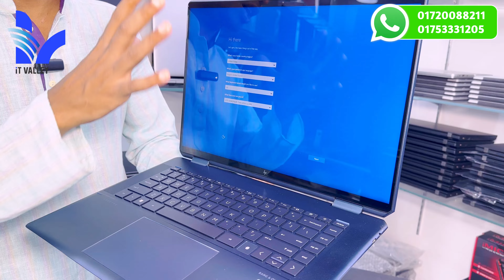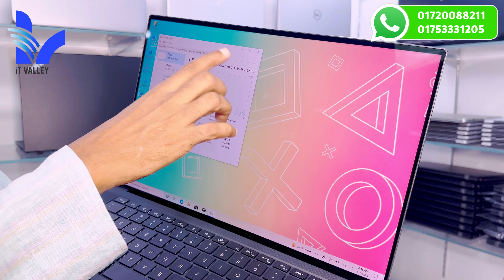Used Laptop Price In Bangladesh || Second Hand Laptop Price In BD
/ itvalley2021

🏙 Showroom Location :
মিরপুর, শেওড়াপাড়া, শামীম সারণি, 583 অনামিকা কনকর্ড শপিং কমপ্লেক্স,সপ নং-101 (Ground Floor). গ্রিন ইউনিভার্সিটির বিপরীতে এবং স্বপ্ন সুপার শপ এর পাশে, মেট্রোরেল পিলার নং- ৩২২. (রবিবার সাপ্তাহিক বন্ধ)

☎ Phone Number :
What's App: 𝟎𝟏𝟕𝟓𝟑-𝟑𝟑𝟏𝟐𝟎𝟓
Imo: 𝟬𝟭𝟳𝟮𝟬𝟬𝟴𝟴𝟮𝟭𝟭

IT Valley